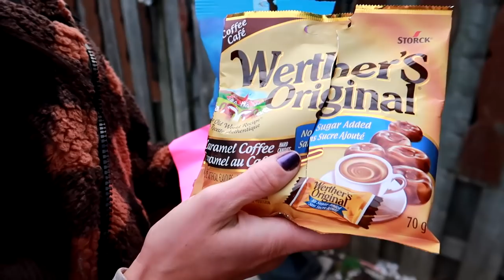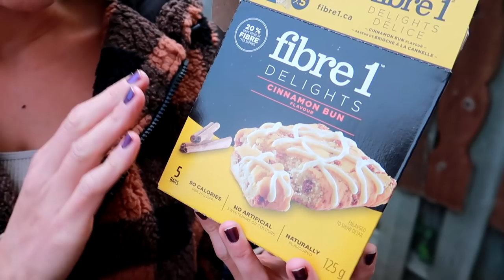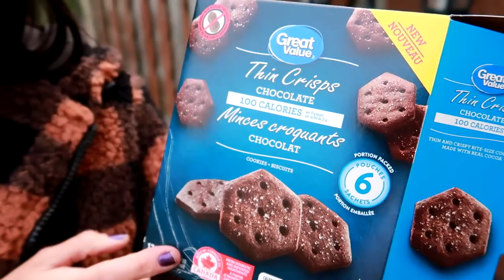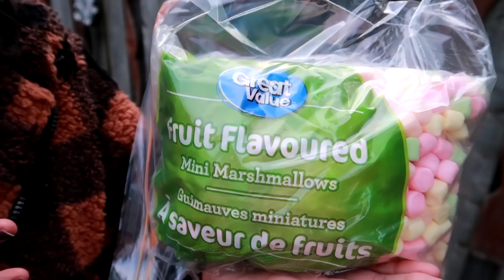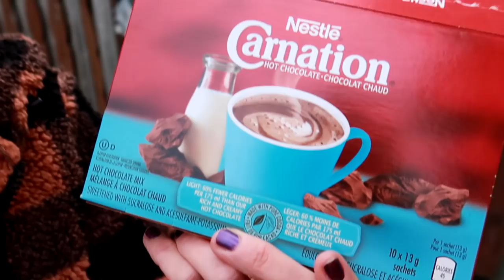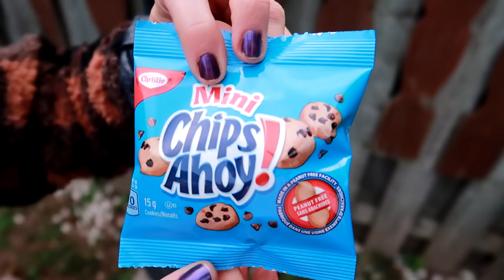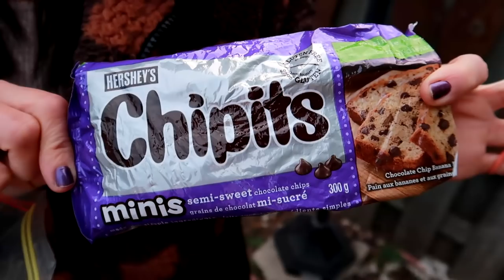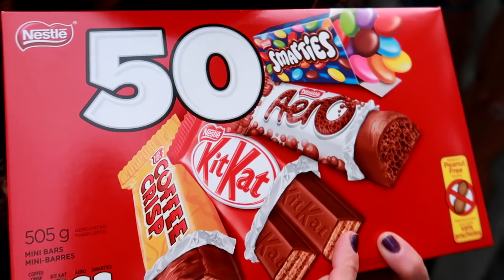How I HACK THAT TIME OF THE MONTH & Stay in a Calorie Deficit (dealing with period cravings)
NICOLE COLLET shares how she deals with period cravings and food swaps to stay in a calorie deficit.  This helped her lose 50 pounds in 3 months.